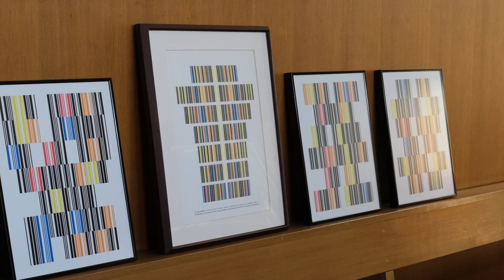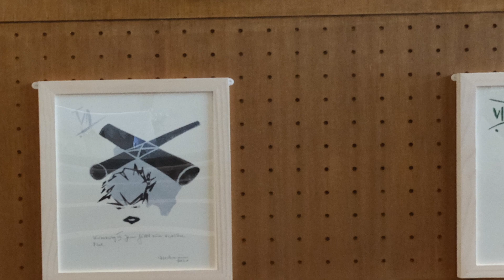Familien-Sonntagsgottesdienst vom 6. März 2022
Familien-Sonntagsgottesdienst vom 6. März 2022. Predigt Pastor Mirco Quint. Orgelbegleitung durch Yuko Tokuda.